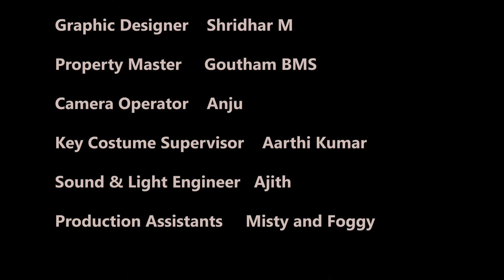HOW TO CONVERT B KHATA TO A KHATA? | Bricks.in | Bricks Videos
In this video, we explain about the steps involved in the conversion of a B Khata property to A Khata Property.